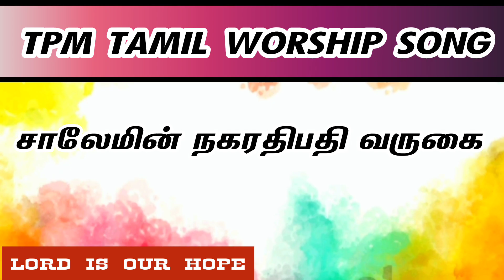சாலேமின் நகரதிபதி வருகை இந்த பூலோக தஞ்சத்தோர்க்கு தவித்தழுகை | Tpm tamil live worship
All churches and denominations messages, Songs, Testimony, Worship, Prayers, Month end meetings will be uploaded. LORD IS OUR HOPE Youtube channel is mainly promoting valuable messages, songs from many churches of God. This channel main vision is spread the true gospel to all children of God
சாலேமின் நகரதிபதி வருகை இந்த பூலோக தஞ்சத்தோர்க்கு தவித்தழுகை..
.. எப்போ எப்போ வருவார் என்று ஏங்குதே உள்ளம்
என் அப்பன் முகம் காண அங்கலாய்க்குதே உள்ளம்